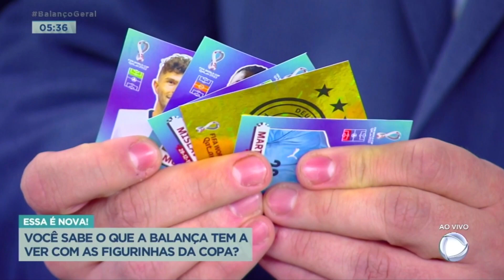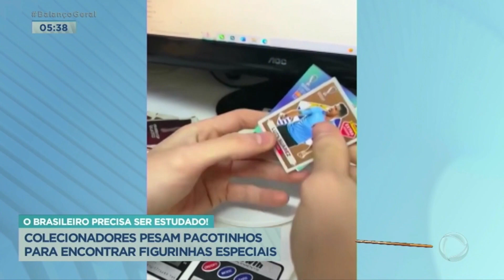Pesando figurinhas da Copa do Mundo pra achar as mais valiosas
Balanças de precisão e figurinhas da Copa do Mundo? Mas o que tem a ver uma coisa com a outra? Colecionadores estão pesando os envelopes em busca das figurinhas especiais que chegam a valer R$10 mil. Entenda toda essa história na minha reportagem.